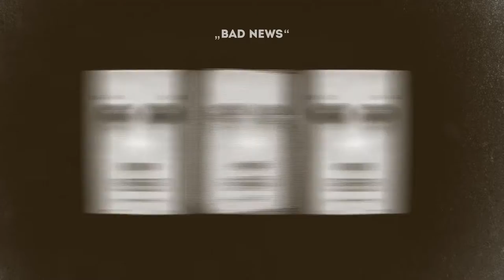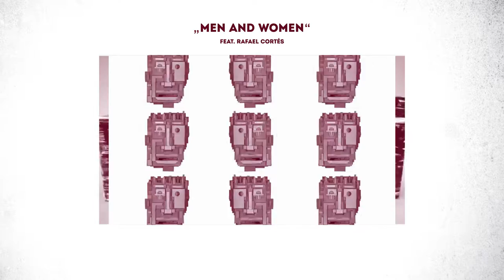THE ALMOST THREE - THREE - Teaser - Album